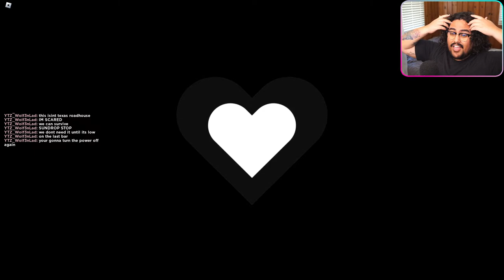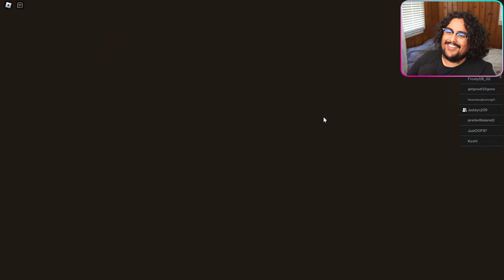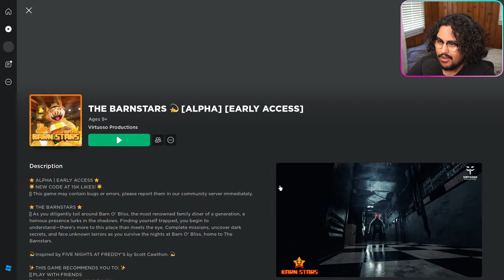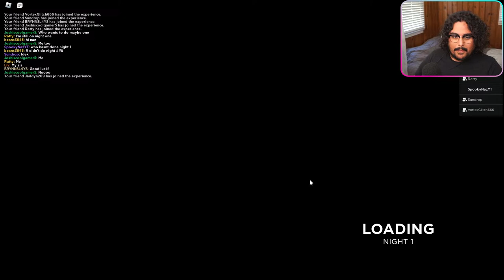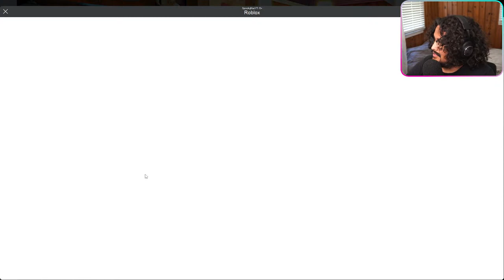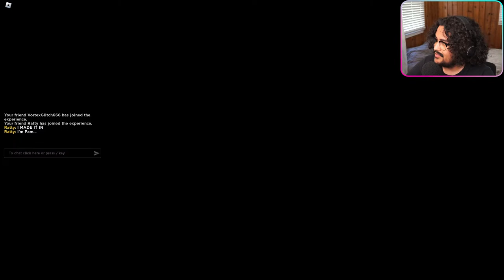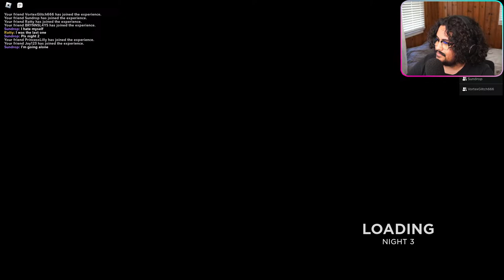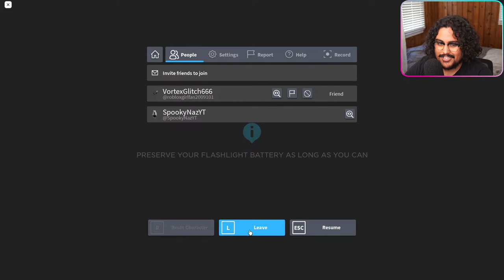THE BARNSTARS - Surviving the FNAF Fan Game Set in a Barn (Roblox Horror Game)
The Barnstars is a Roblox horror game that is inspired by Five Nights at Freddy's franchise. In The Barnstars, you are working at the family diner (Barn'O Bliss) when suddenly you realized you are trapped inside and you are not alone as something lurks in the shadows. You must complete missions, face the monsters, and uncover the dark truth behind the family diner.